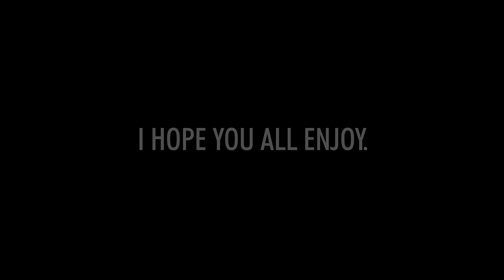Pure CHAOS! - DayZ - Episode 7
After escaping the NWAF, I was low on health and the last survivor, it was very important that I didn't die and lose everything we'd fought for. I limped my way to a nearby barn, slammed the doors shut, and patched myself up. This was the safest I would be for now, so I held a single position and waited... My teammates made their way back up north, and I met with them at a nearby crossroads before we headed back towards the airfield for a second time. Where pure chaos ensued...